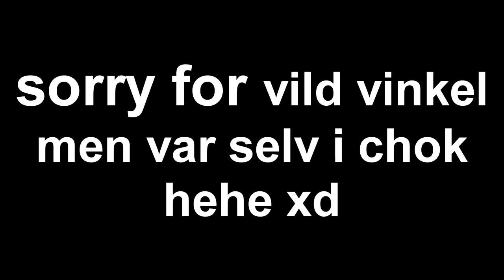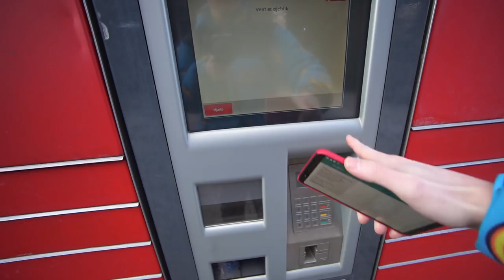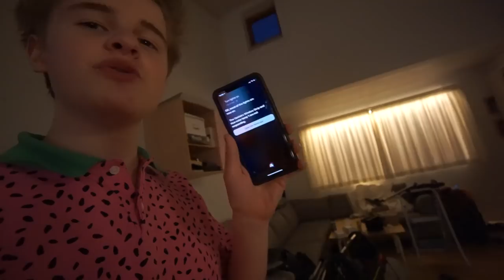OVERRASKER AMANDA I KØBENHAVN! - VLOG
Det her er nok den mærkeligste vlog jeg har lavet. Den går fra hyggelig video med Amanda, til hakket drengerøv med futte og few. Sygt koi.